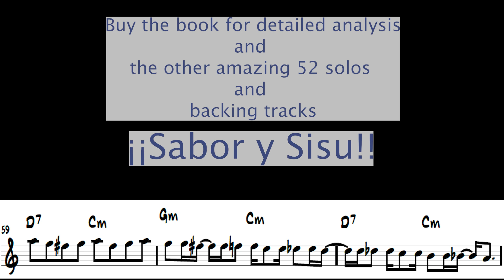Mueve la Cadera La Playa Sextet Guitar Solo Transcription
Enjoy the fantastic Guitar solo from La Playa Sextet on "Mueve La Cadera."

Immerse yourself in the vibrant Latin Jazz guitar improvisation world with "Contemporary Latin Jazz Guitar Vol 2: Solos" by Neff Irizarry. This comprehensive guide is designed for musicians and enthusiasts eager to enhance their improvisational skills and infuse their playing with Latin Jazz's distinctive "Sabor" characteristic.